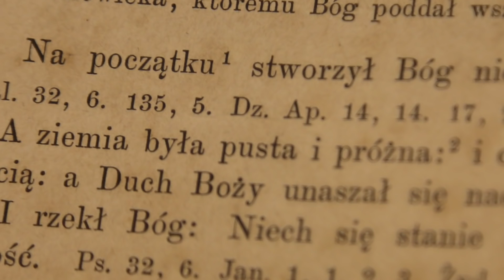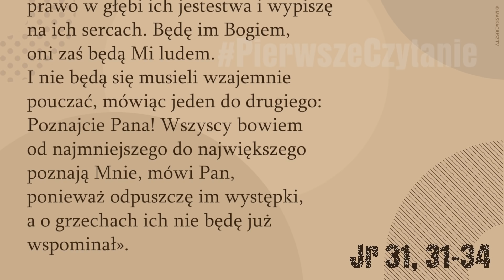PierwszeCzytanie | 18 marca 2018 | (Jr 31, 31-34)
18 marca 2018

Pan mówi: «Oto nadchodzą dni, kiedy zawrę z domem Izraela i z domem Judy nowe przymierze. Nie takie jak przymierze, które zawarłem z ich przodkami, kiedy ująłem ich za rękę, by wyprowadzić z ziemi egipskiej. To moje przymierze złamali, mimo że byłem ich władcą, mówi Pan.
Lecz takie będzie przymierze, jakie zawrę z domem Izraela po tych dniach, mówi Pan: Umieszczę swe prawo w głębi ich jestestwa i wypiszę na ich sercach. Będę im Bogiem, oni zaś będą Mi ludem.
I nie będą się musieli wzajemnie pouczać, mówiąc jeden do drugiego: Poznajcie Pana! Wszyscy bowiem od najmniejszego do największego poznają Mnie, mówi Pan, ponieważ odpuszczę im występki, a o grzechach ich nie będę już wspominał».